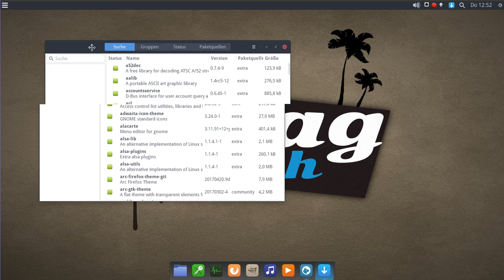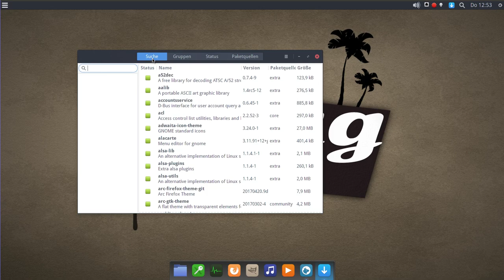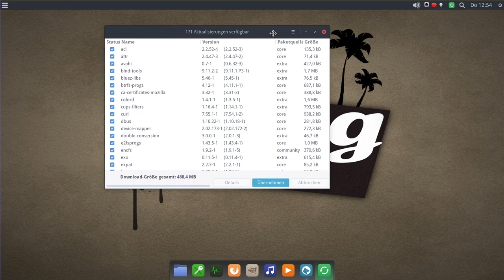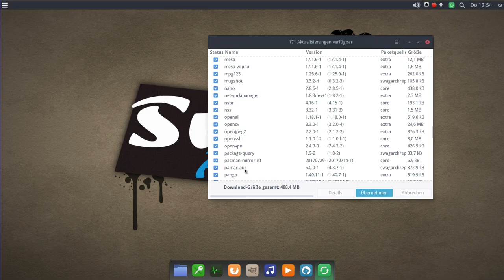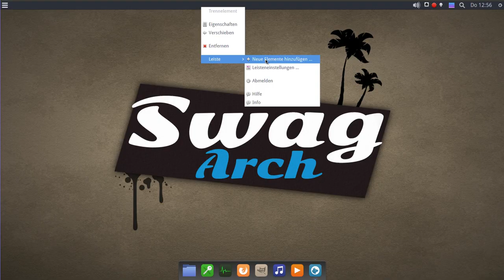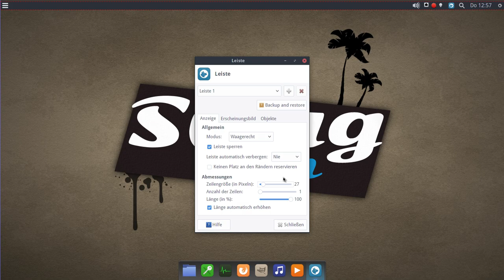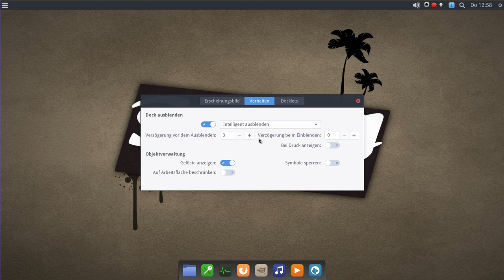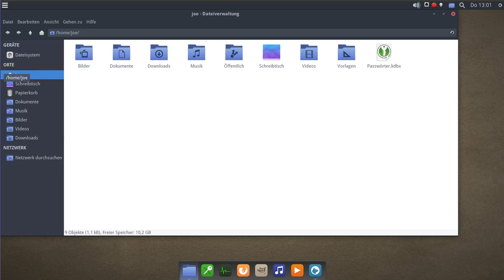SwagArch - Ein kurzer Blick auf ein schönes Arch System mit XFCE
Abstimmung ab 9:52 :::::: Wie gefällt Euch SwagArch?
Bisheriges ergebnis: Gefällt mir 88% ,
Weiß nicht so recht 11%    Geht so 0%

In diesem Video zeige ich SwagArch. Dieses hochaktuelle Arch System lässt sich einfach installieren und bietet Neulingen einen unkomplizierten Einstieg in die Arch-Welt.